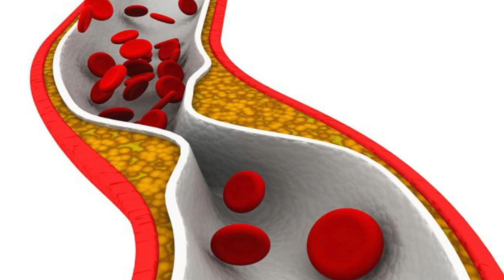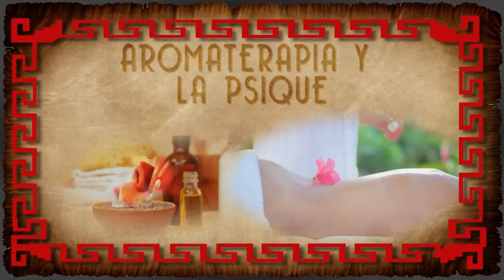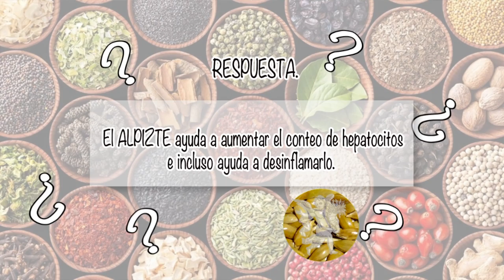NUTRIBELLA - RAÍZ DE NOPAL CON VÍCTOR HUGO BOCANEGRA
En nuestro programa NUTRIBELLA nuestro Asesor Herbolario nos habla sobre:  RAÍZ DE NOPAL